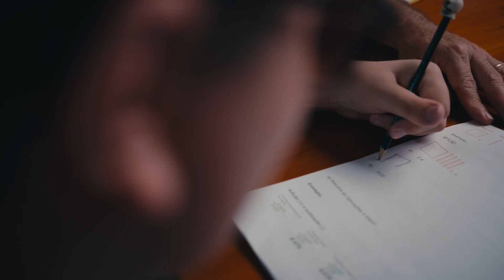Show Rural Coopavel 2024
Vem aí a 36ª edição do Show Rural Coopavel 2024, com o propósito de difundir conhecimento, tecnologia e oportunidades para toda a cadeia do agronegócio, tornando a produção de  alimentos no mundo cada vez mais sustentável e com responsabilidade socioambiental.